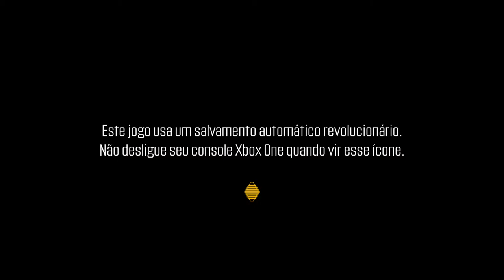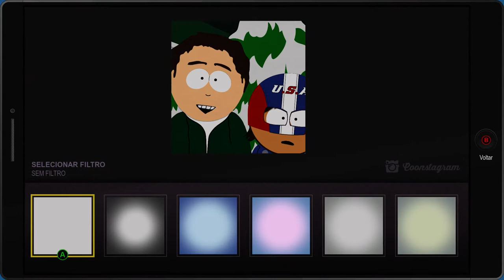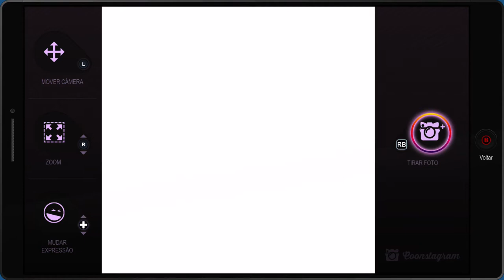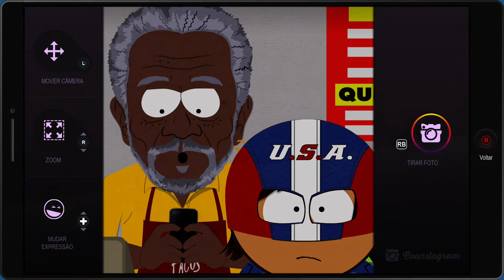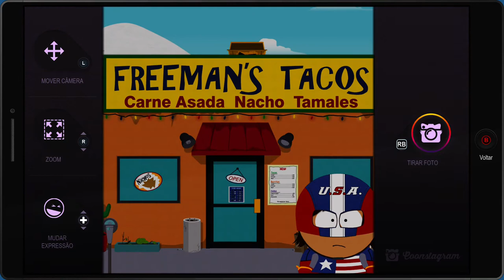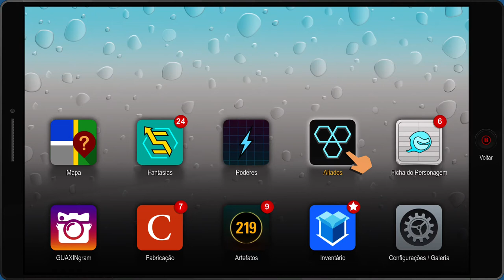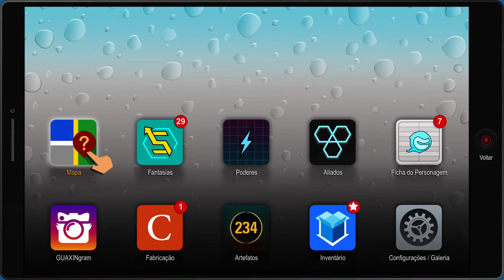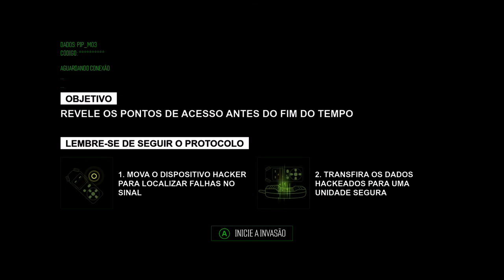South Park™: A Fenda que Abunda Força™ - A Lei Contra O Rei Do Crime On Xbox One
O Novato ajuda a Polícia de South Park a capturar o Rei do Crime.